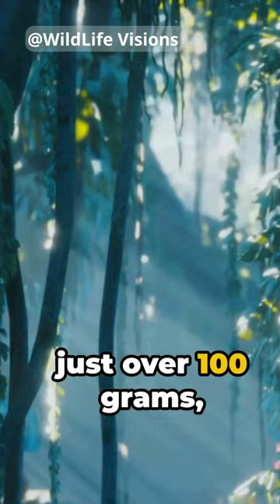Pygmy Marmoset | The Finger Monkey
Meet the Pygmy Marmoset, also known as the    Finger Monkey, they are the smallest monkey in the world